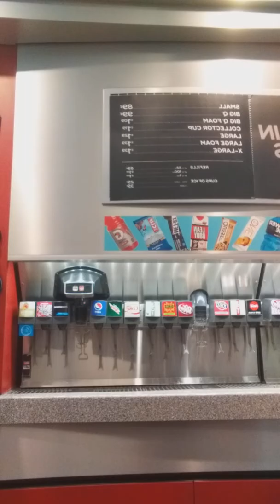Horror hell 2/10 Halloween finds his for people